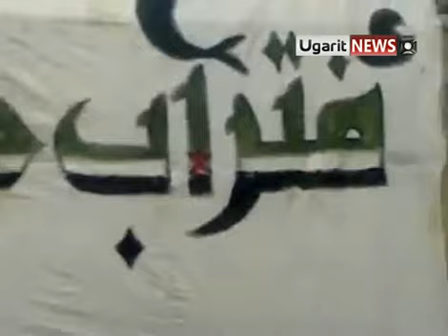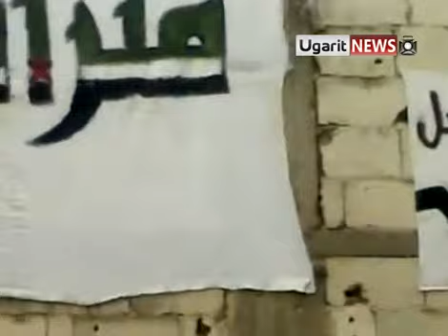23 1 Homs أوغاريت حمص حي عشيرة , الاهالي بحماية الجيش الحر